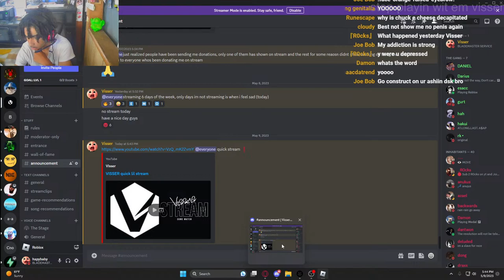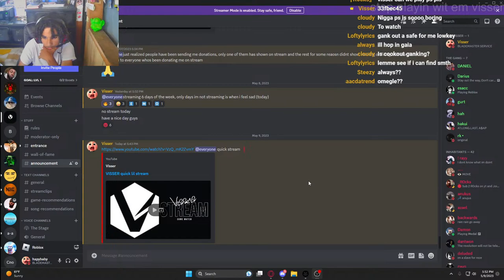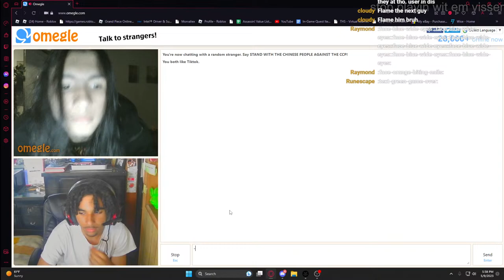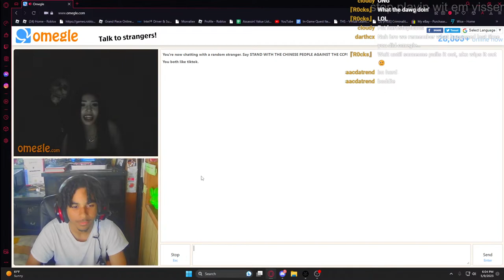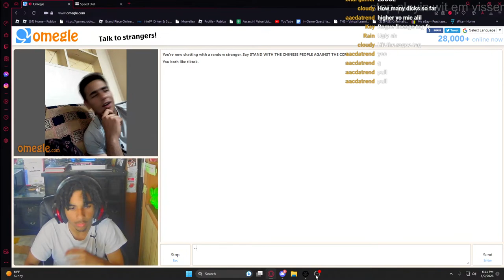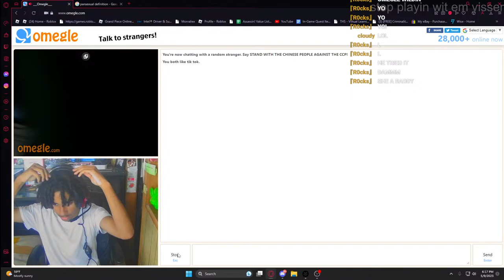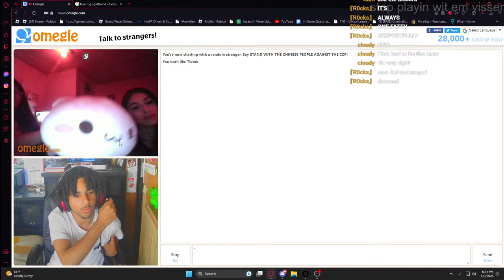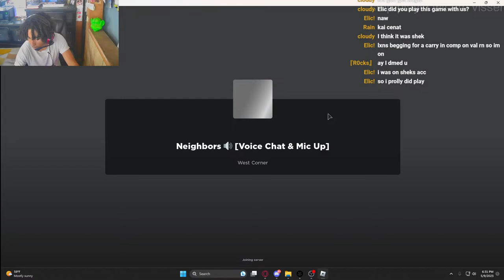VISSER quick lil stream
SUBSCRIBEEEE

stop palyin wit em visser